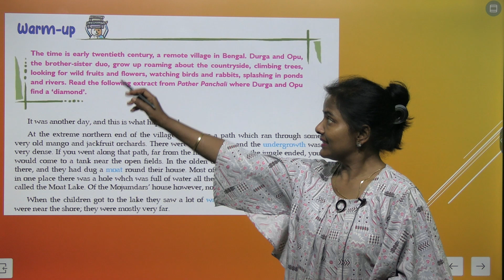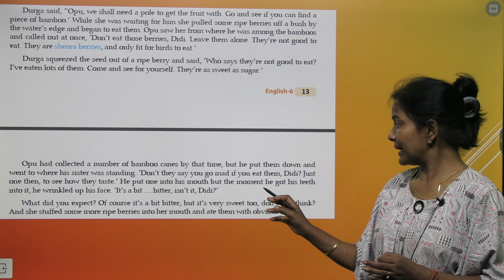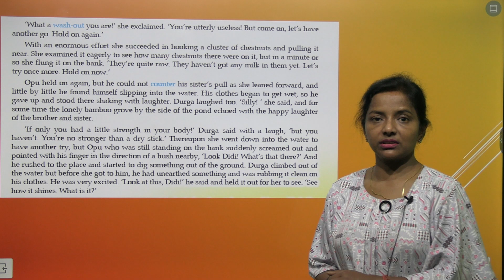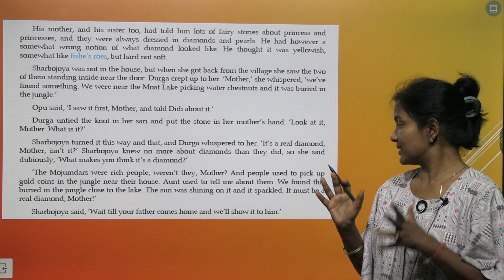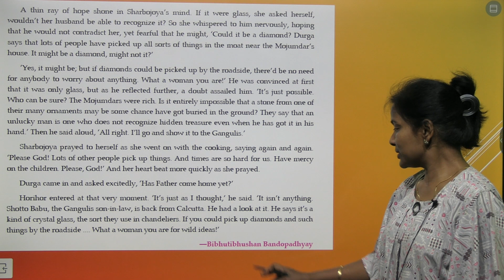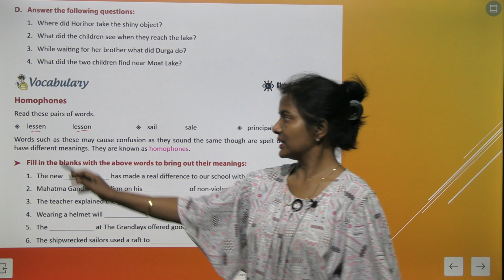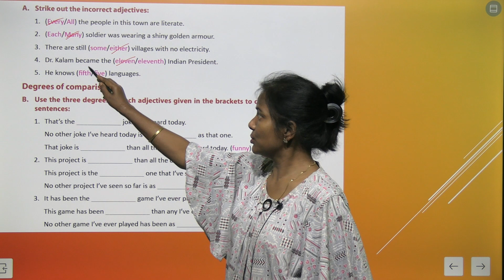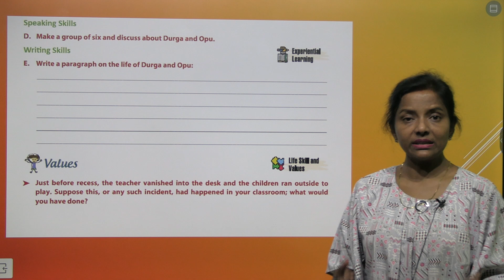Chapter 2 Durga, Opu and the Diamond | English Class 6